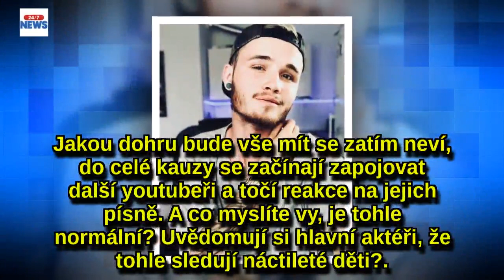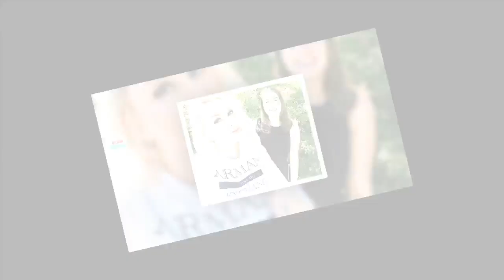Každá od něj chytne filcky! Drsná válka po rozchodu Sweetie Market a DenisTv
Tomu se říká nenávist. Bývalý pár youtuberů DenisTV (20) a Sweetie Market (20) se rozešel sice před delší dobou, ovšem po déle než roce se rozhodli vykopat jeden druhému hrob! Denis na YouTube nahrál písničku, kde popisuje hrozný vztah s touto blondýnkou, její reakce, jak jinak než také písničkou, na sebe nenechala dlouho čekat!